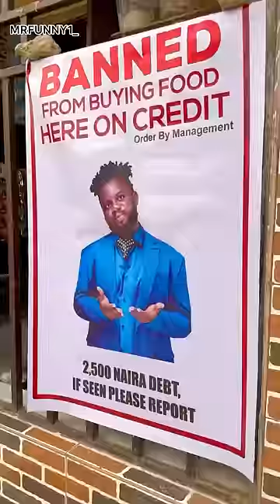Sabinus the investor - 0ga sabinus